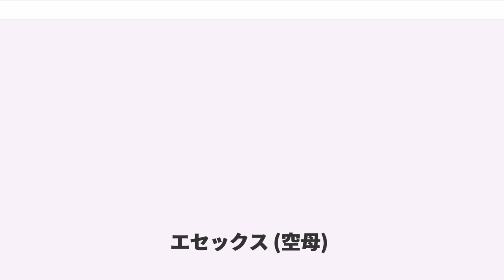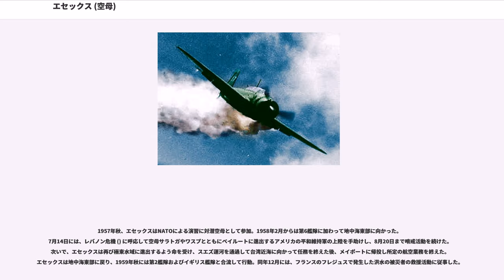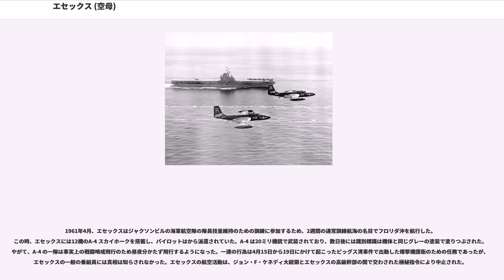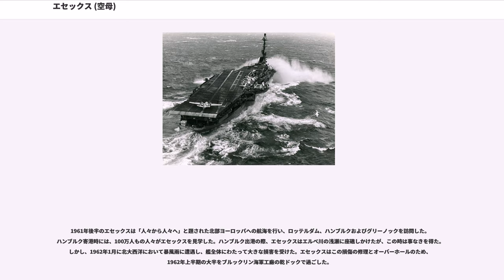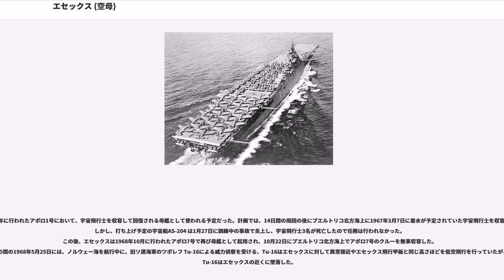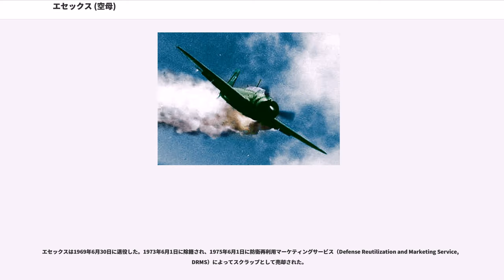エセックス (空母)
エセックス（USS Essex, CV/CVA/CVS-9）は、アメリカ海軍のエセックス級航空母艦のネームシップ。艦名はマサチューセッツ州エセックス郡に因む。その名を持つ艦としては4隻目。

エセックスは1942年7月31日にバージニア州ニューポート・ニューズのニューポート・ニューズ造船 & 乾ドック社でアーテムス・L・ゲート夫人（海軍航空次官の妻）によって命名、進水し、1942年12月31日に艦長の指揮下就役した。訓練航海の後、太平洋に回航された。

1943年春のエセックスの真珠湾到着は、太平洋艦隊司令長官チェスター・ニミッツ大将をして、新しい中部太平洋部隊の編成の第一弾として位置づけられた。8月に入り第5艦隊が編成され、艦隊司令長官にレイモンド・スプルーアンス中将が、指揮下の高速空母任務部隊の司令官にチャールズ・A・パウナル少将がそれぞれ就任した。エセックスは、続いて竣工したヨークタウン（USS Yorktown, CV-10）およびインディペンデンス（USS Independence, CVL-22）とともに第15任務部隊（パウナル少将）を構成し、南鳥島攻撃のための二週間に及ぶ訓練演習を共に行った。第15任務部隊による南鳥島攻撃は1943年9月1日に行われ、島の施設の70パーセント以上が破壊された。この攻撃は、新採用の機動部隊戦術の実際の運用と試験、訓練を兼ねていた。南鳥島攻撃から帰投すると、エセックスはヨークタウンとともに第14任務部隊（アルフレッド・E・モントゴメリー少将）に配置換えとなり、10月6日から7日にかけてのウェーク島攻撃に参加した。

その頃、ソロモン諸島の戦いはブーゲンビル島の戦いを目前にしており、ニミッツ大将は上陸作戦を支援する空母部隊として、南太平洋軍（ウィリアム・ハルゼー大将）指揮下の第38任務部隊（フレデリック・C・シャーマン少将）のみをあてる予定だった。一方で、中部太平洋方面でもギルバート諸島攻略のガルヴァニック作戦の開始が目前に迫っていた。エセックス、ヨークタウンに続く新鋭空母の増勢が続けられていたとはいえ、この時点でソロモン方面に振り向けることが可能だった空母は、第5艦隊から借りていたベテランのサラトガ（USS Saratoga, CV-3）と新鋭のプリンストン（USS Princeton, CVL-23）だけであった。アメリカ軍は11月1日のブーゲンビル島上陸を成功させ、翌2日に生起したブーゲンビル島沖海戦で大森仙太郎少将率いる日本艦隊を追い払うことに成功したが、11月4日になって栗田健男中将率いる強力な日本艦隊の来航を発見し、ハルゼー大将はこれに対抗するため第38任務部隊をラバウル近海に派遣して11月5日に第1回のラバウル空襲を実施。栗田中将の艦隊は大損害を受けトラック諸島に逃げ帰った。これに飽き足らぬハルゼー大将は、ダメ押しのラバウル空襲を行うことを決め、ニミッツ大将に新手の空母任務部隊の派遣を要請したのである。ニミッツ大将はギルバート諸島方面の戦況をにらみつつ、新手の空母任務部隊を派遣することとし、エセックス、バンカー・ヒル（USS Bunker Hill, CV-17）、インディペンデンスを基幹とする第50.3任務部隊（モントゴメリー少将）を派遣することに決した。

護衛艦艇の手配の関係で第2回のラバウル空襲は11月11日に行われ、第38任務部隊はブーゲンビル島北方から、第50.3任務部隊は同島南方から挟み撃ちの格好で艦載機を発進させた。第2回のラバウル空襲は第二水雷戦隊に打撃を与えて成功した。しかし、第50.3任務部隊は第三次ブーゲンビル島沖航空戦に遭遇し、反復攻撃を中止してソロモン海域から引き揚げ、エスピリトゥサント島を経由して第5艦隊に復帰し、ギルバートの戦場に向かっていった。11月18日からはタラワ攻撃に参加し、洋上での補給の後、12月5日にはクェゼリン環礁を爆撃して所在の施設や艦船に打撃を与えた。

パウナル少将は南鳥島攻撃を皮切りに空母作戦を滞りなく進めていったが、部下から「慎重すぎる」などと指揮ぶりを批判され、1944年になって早々に更迭された。後任の司令官にはマーク・ミッチャー少将が就任し、部隊の名称も「第58任務部隊」となった。エセックスはイントレピッド（USS Intrepid, CV-11）、カボット（USS Cabot, CVL-28）と第58.2任務群（モントゴメリー少将）に属し、1月29日から2月2日までクェゼリンの戦いの支援に参加した。作戦が予想外に進捗したのを受け、エニウェトクの戦いが繰り上げて実施されることとなり、その支援のためトラック島空襲が実施された。エセックスのいた第58.2任務群は、第58.1任務群（ジョン・W・リーヴス少将）および第58.3任務群（F・C・シャーマン少将）とともに2月17日と18日に空襲を行い、壊滅的な損害を与えることに成功した。三個任務群は一旦引き揚げた後、2月23日にサイパン島、テニアン島およびグアムを攻撃して日本側の補給路に更なる打撃を与えた（マリアナ諸島空襲）。一連の作戦を終えると、エセックスはオーバーホールのためサンフランシスコに回航された。

オーバーホールを終えたエセックスは、アメリカ海軍航空隊のエース・パイロットである少佐が率いる第15飛行群を乗せ、ワスプ（USS Wasp, CV-18）、サン・ジャシント（USS San Jacinto, CVL-30）とともに第58.4任務群を構成し、5月19日から20日にかけては南鳥島を、5月24日にはウェーク島をそれぞれ攻撃。続くマリアナ・パラオ諸島の戦いでは、6月12日から8月10日までのマリアナ諸島制圧、6月19日から20日のマリアナ沖海戦、および9月6日から8日までのパラオ制圧を中心に、一貫して航空支援に努めた。この間、エセックスがいた大艦隊の司令長官は第5艦隊のスプルーアンス大将から第3艦隊のハルゼー大将に代わり、第58任務部隊は第38任務部隊と改められた。直後の9月9日から10日にかけては、第38.3任務群（F・C・シャーマン少将）の一艦としてミンダナオ島攻撃を行い、ペリリューの戦いを支援した。エセックスは占領したばかりのウルシー環礁に帰投。10月2日に台風が襲来したものの乗り切って、10月6日に南西諸島および台湾攻撃のため出撃した。

エセックスの艦載機は10月10日に沖縄島を（十・十空襲）、10月12日から14日にかけては台湾各地を空襲してアメリカ軍のレイテ島上陸を支援した。10月24日から25日のレイテ沖海戦に参加し、10月30日まで日本艦隊の捜索を行った後、ウルシーに一旦帰投して補給を行った。11月に入ってからはマニラ空襲などフィリピン北部の要所を空襲し、日本軍に圧力をかけ続けた。ウルシーに再度帰投していた際の11月20日、ウルシーは日本海軍の人間魚雷『回天』による襲撃を受け、エセックスの眼前で給油艦ミシシネワが爆発炎上した。
11月25日から26日にかけてもエセックスの第38.3任務群はフィリピン各地への空襲を計画していた。しかし、その11月25日、エセックスは初めて敵の攻撃により損害を受けることとなる。この日、日本軍は零戦、彗星、銀河を基幹とする5隊の神風特別攻撃隊をマニラ近郊の航空基地から発進させ、すでに第38.2任務群（少将）のイントレピッド、カボットに突入して損害を与え、ハンコック（USS Hancock, CV-19）に軽微な損害を与えていた。エセックスは特攻機2機の攻撃を受け、そのうちの1機を撃墜したものの、もう1機が飛行甲板に命中。15名が戦死して44名が負傷したが、深刻な損害とはならず、被災したイントレピッドの艦載機を一時的に収容して避難させた。一連の神風攻撃は、ハルゼー大将に11月26日の攻撃を中止させる決断を引き出すに至り、第38任務部隊（ジョン・S・マケイン・シニア中将）の大半はフィリピン海域から一時撤退することとなった。

ウルシーでの修理の後、エセックスは再び前線に出動。12月14日から16日にかけてはミンドロ島の戦いを支援。コブラ台風に遭遇の後、生存者の捜索にあたった。...